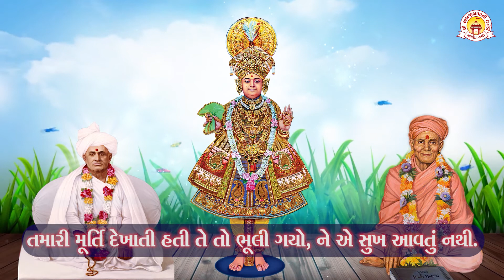varta 178 2 MUNISWAMI NI DIVYA AMRUTVANI | ABJIBAPANI CHHATEDI| SSDM| SWAMINARAYAN SATSANG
T.me/Chhatedi